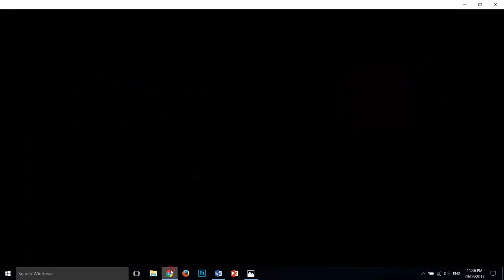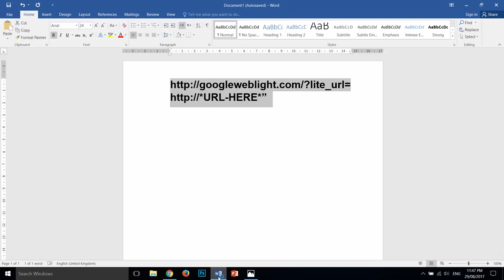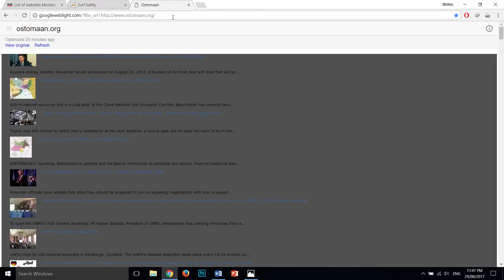how to open blocked websites without proxy and software free Easy trick 2017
In this video I will show you how to open blocked websites without proxy and software free.

how to bypass blocked websites at school, how to bypass blocked websites at university
how to bypass blocked websites at work, how to bypass blocked websites at college
How to unblock Blocked Sites with Google Translate
how to unblock blocked sites in Pakistan
how to unblock blocked sites in India
unlock website in Pakistan or how to unblock blocked websites on google chrome,
how to access block site whole world?
Use Google Server as Proxy Server to open blocked websites without any software
access blocked sites chrome extension

how to type Urdu with your Voice using Gboard | text to speech in Urdu|

How to Watch Cable and TV for FREE on ANY Android More than 500 TV channel free

How to Easily Remove or Unlock RAR Password with in few Mints 100% working 2017

How to Call Anyone from Any Number Spoof Call free Hide

how to install android 7.0 or 7.1 Nougat on pc or virtualbox

How to use Dual SIM in Single SIM Phone 100% working trick

how to unlock any locked apps without password 100% working

Whatsapp new status features put picture in status 2017

Contect us here.

Facebook id (for live chat) Send me friend request and then sms.

blogger